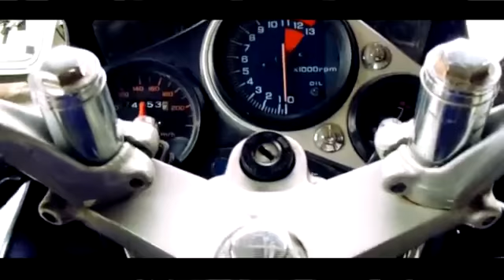NSR 150 R 1996 RC VALVE ON